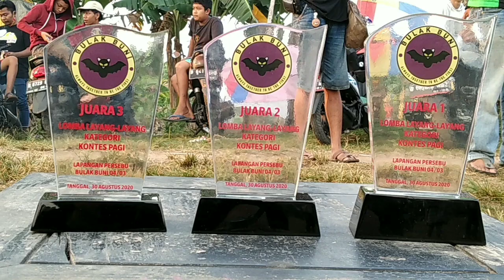lomba layang layang subuh.